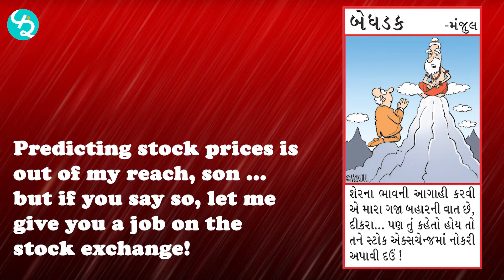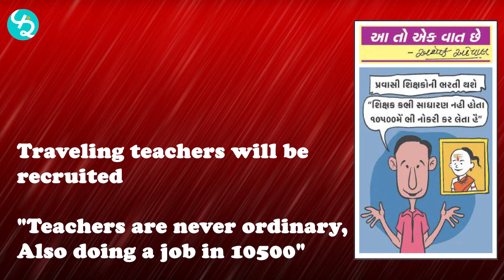News Cartoons Compilation 20 February 2022 | Watch only on FunRang News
Compilation of news cartoons published today in Gujarati newspapers – 20 February 2022
Edited & made by – Mehulkumar Vyas for Funrang Multimedia